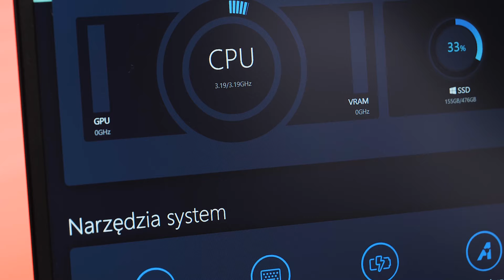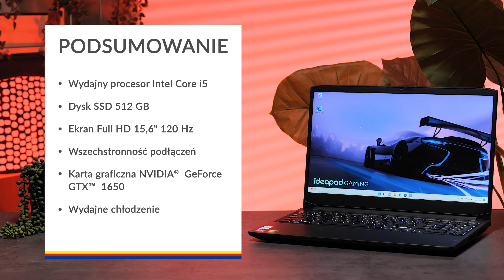Laptop Lenovo IdeaPad Gaming 3 15ITL6 – dane techniczne – RTV EURO AGD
Jest bardzo wydajny za sprawą nowoczesnego 4-rdzeniowego procesora Intel Core i5. Laptop wyposazony jest w szybki dysk SSD 512 GB. Na dużym ekranie 15,6’’ Full HD z wysoką częstotliwością odświeżania obraz jest zawsze płynny i wyraźny. Lenovo IdeaPad Gaming 3 ma złącza USB i port HDMI, dzięki którym łatwo podłączysz gamingową myszkę lub dodatkowy ekran. Wydajna karta graficzna NVIDIA®️ GeForce GTX™️1650 gwarantuje wyraźny obraz podczas oglądania filmów czy grania w gry. Laptop ma bardzo wydajny system chłodzenia stworzony z myślą o graczach.

Nie wiesz jaki produkt wybrać? Pomożemy Ci!